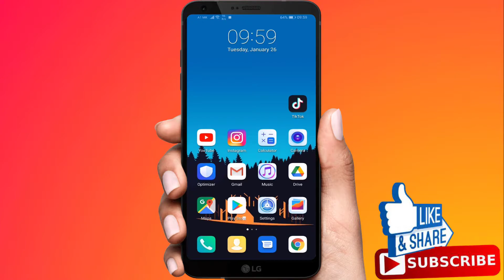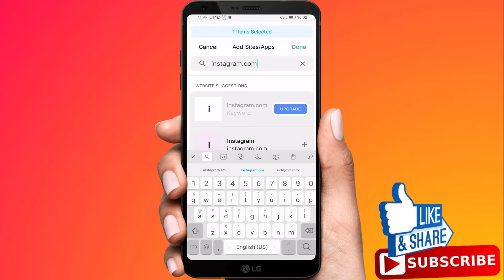How To Block Websites On Android Phone (Google Chrome + Any Browser)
How To Block Websites On Android Phone (Google Chrome + Any Browser), How To Block Websites On Google Chrome In Mobile (Android & IPhone), block websites on android without root.

On its own, Google Chrome for Android doesn't have a built-in way to block websites. While this is certainly something we'd love to see added in the future, there is another app that lets you do this.